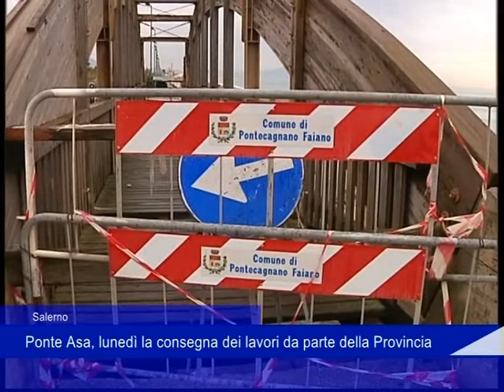Pontecagnano Ponte asa 08112021